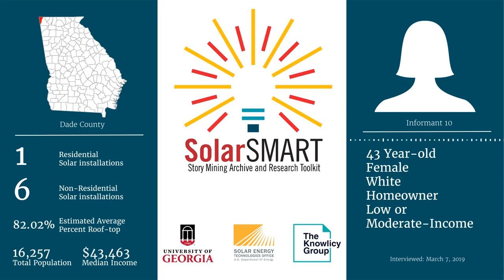SolarSMART Interview - SEA-DADE-INF10